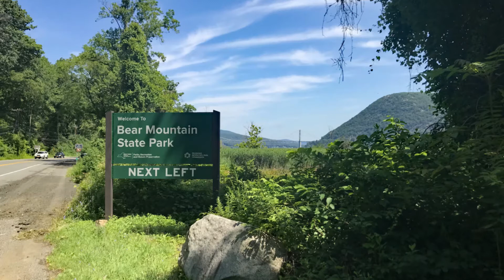#24 A Typical Training Week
The Generic Geriatric Cyclist is out on the road with his new training plan and will be racking up scenic miles in a bunch of locations. This is a typical week in the life. Ride on!